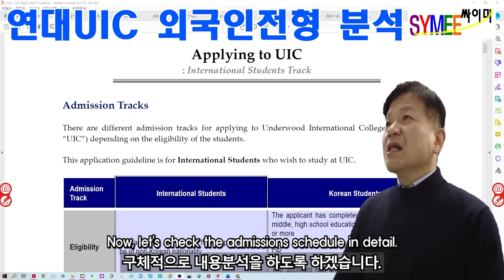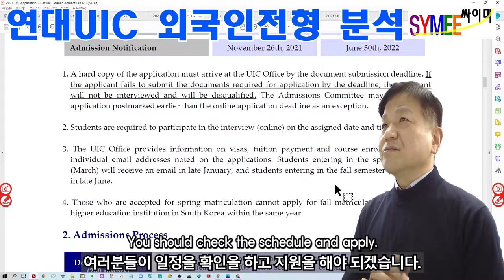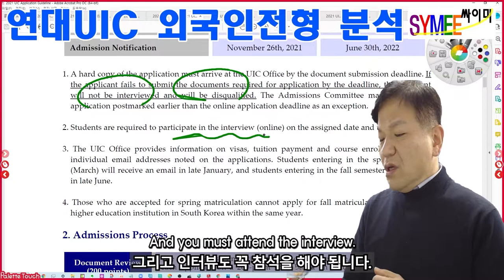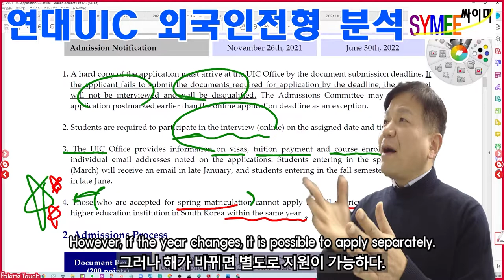Yonsei Univ. Admission for UIC for Foreign Students 03 Admission Procedure